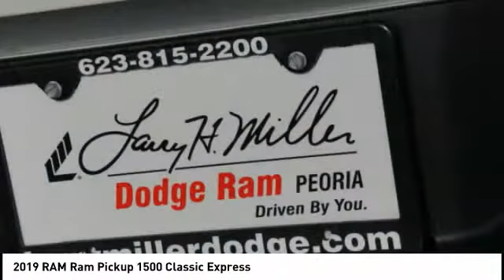2019 RAM Ram Pickup 1500 Classic Peoria AZ K1660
2019 RAM Ram Pickup 1500 Classic Express

Boasts 22 Highway MPG and 15 City MPG! This Ram 1500 Classic delivers a Regular Unleaded V-8 5.7 L/345 engine powering this Automatic transmission. WHEELS: 20 X 8 ALUMINUM CHROME CLAD -inc: Tires: P275/60R20 BSW AS, Full Size Temporary Use Spare Tire, TRANSMISSION: 8-SPEED AUTOMATIC (8HP70), TIRES: P275/60R20 BSW AS.* This Ram 1500 Classic Features the Following Options *QUICK ORDER PACKAGE 27J EXPRESS -inc: Engine: 5.7L V8 HEMI MDS VVT, Transmission: 8-Speed Automatic (8HP70), Front Fog Lamps, Ram 1500 Express, Body Color Grille, Body Color Rear Bumper w/Step Pads, Rear Floor Mats, Body Color Front Fascia, Front Floor Mats, EXPRESS VALUE PACKAGE -inc: Remote Keyless Entry w/All-Secure, Radio: Uconnect 3 w/5 Display, 5.0 Touchscreen Display, Overhead Console, Rear View Day/Night Mirror, GPS Antenna Input, Temperature & Compass Gauge, Integrated Voice Command w/Bluetooth, SiriusXM Satellite Radio, For More Info, Call , No Satellite Coverage w/AK/HI/PR/VI/GU, 1-Year SiriusXM Radio Service, Wheels: 20 x 8 Aluminum Chrome Clad, Tires: P275/60R20 BSW AS, Full Size Temporary Use Spare Tire, Rear Floor Mats, Front Floor Mats , SIRIUSXM SATELLITE RADIO -inc: For More Info, Call , No Satellite Coverage w/AK/HI/PR/VI/GU, 1-Year SiriusXM Radio Service, REMOTE KEYLESS ENTRY W/ALL-SECURE, RADIO: UCONNECT 3 W/5 DISPLAY -inc: 5.0 Touchscreen Display, Overhead Console, Rear View Day/Night Mirror, GPS Antenna Input, Temperature & Compass Gauge, Integrated Voice Command w/Bluetooth, SiriusXM Satellite Radio, For More Info, Call , No Satellite Coverage w/AK/HI/PR/VI/GU, 1-Year SiriusXM Radio Service, ENGINE: 5.7L V8 HEMI MDS VVT, DIESEL GRAY/BLACK, CLOTH 40/20/40 BENCH SEAT -inc: Manual Adjust Seats, Rear Folding Seat, BRIGHT WHITE CLEARCOAT, ANTI-SPIN DIFFERENTIAL REAR AXLE, 3.92 REAR AXLE RATIO.* Stop By Today *A short visit to Larry H. Miller Dodge Peoria located at 8665 West Bell Rd, Peoria, AZ 85382 can get you a tried-and-1 1500 Classic today!